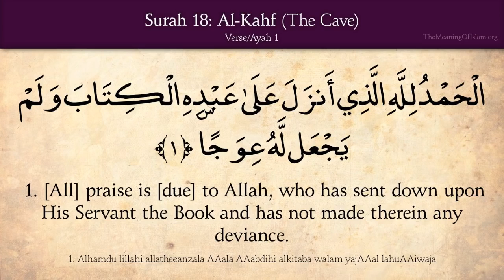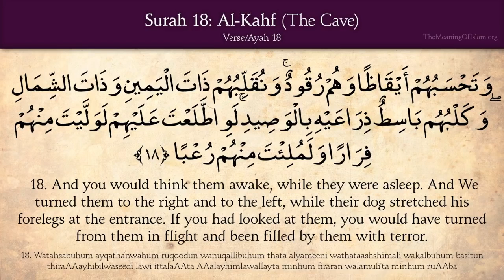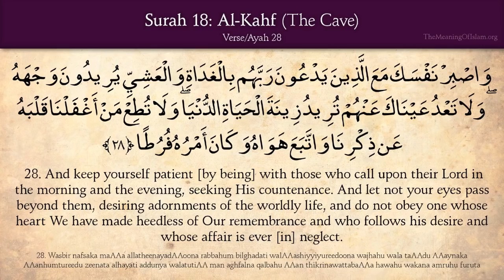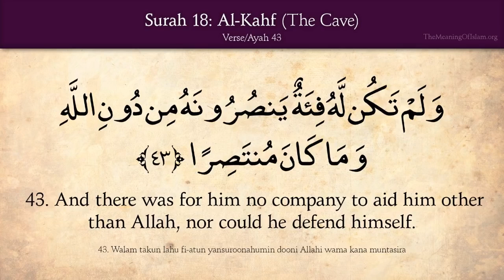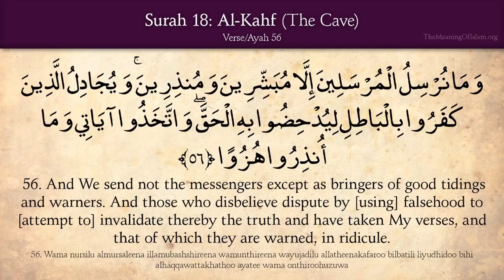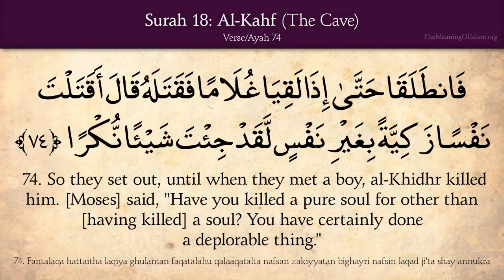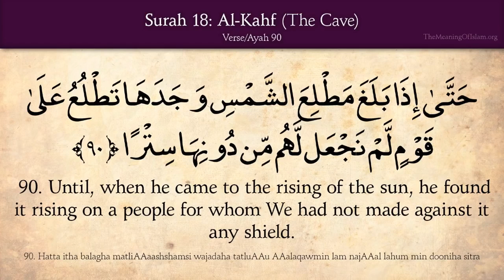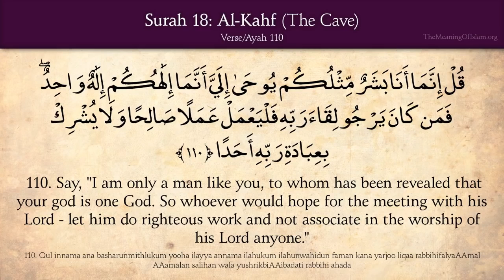Quran 18 Surat Al Kahf The Cave Arabic and English